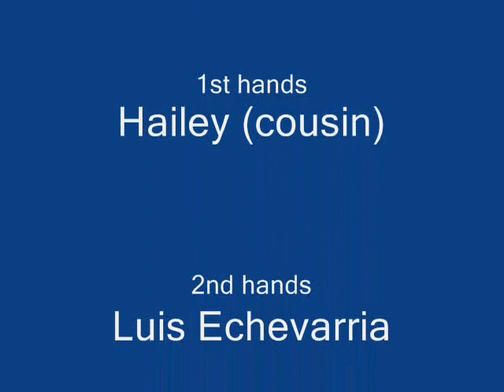brain bender puzzle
a puzzle that i got for christmas 08